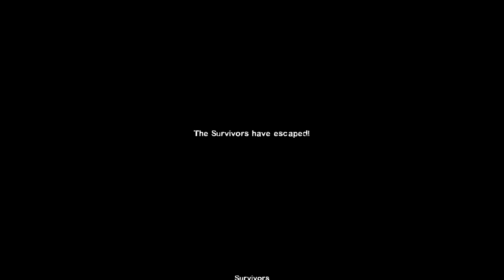Left 4 Dead 2 Playthrough Part 10 Blood Harvest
We're continuing the Left 4 Dead 2 playthrough on the Blood Harvest campaign.